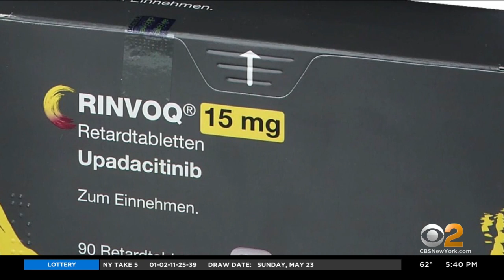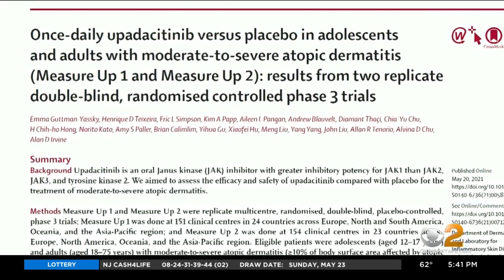Oral, Arthritis Drug RINVOQ Effective At Treating Moderate To Severe Eczema, Study Finds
The itching and infections caused by eczema can be disabling. But a new study found a drug prescribed for arthritis may be the best treatment yet for eczema patients. CBS2's Dr. Max Gomez reports.